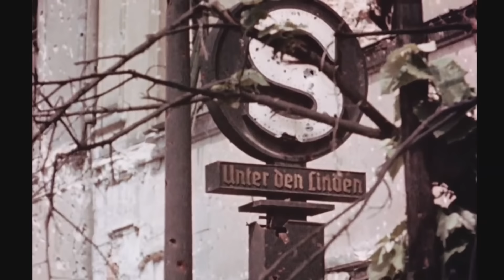Lea Porcelain - Loose Life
"Loose Life" by LEA PORCELAIN taken from their debut album ""HYMNS TO THE NIGHT""

The song recalls the feeling of life in a big city that comes apart. Originally recorded in London, the band decided to use this high-quality footage of mostly unreleased and unseen shots of Berlin that question the values of a big city life nowadays and shows the consequences of war, fear and media-controlled minds.
It is meant to recall and provoke a feeling of understanding on how important it is to keep the peace in our everyday lives and politics towards other nations.

Because after the surrender in May 1945 nearly all major cities in Germany were destroyed. And this film shows color photographs of Berlin and Potsdam in the summer of 1945: air photographs of the fallen houses of which only the facades are still left, rubble, women who carry the debris away as they begin with reconstruction before the return of their men.

A life that became loose, starting all over from zero.

Footage in consent of: KRONOS Media GmbH, Hamburg"